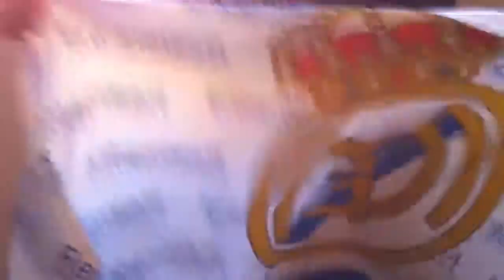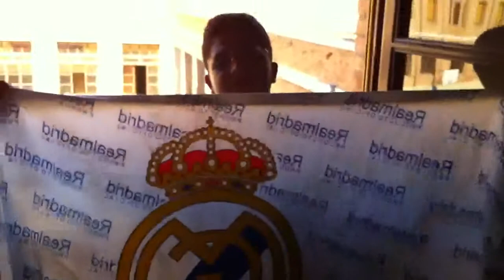REAL MADRID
El Clasico